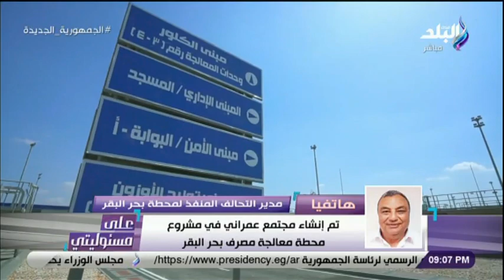مدير التحالف المنفذ لمحطة معالجة مصرف بحر البقر: المياه المستخرجة تقارن بنظيرتها في أوروبا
جزء من حلقة اليوم 27 سبتمبر 2021  من برنامج على مسئوليتي يناقش فيها أهمية مشروع معالجة محطة مصرف بحر البقر  و خطور الزيادة السكانية وتأثيرها على التنمية .

ـــــــــــــــــــــــــــــــــــــــــــــــ